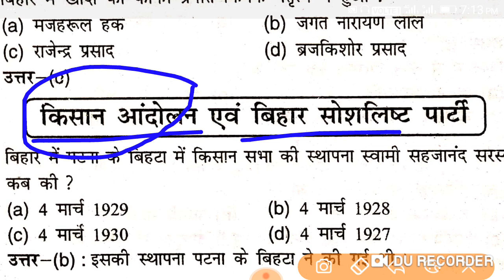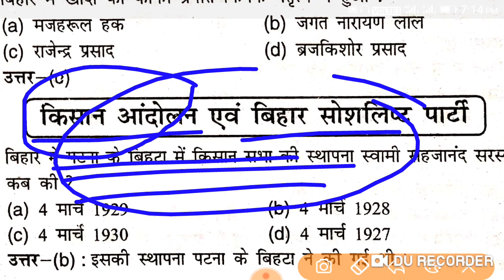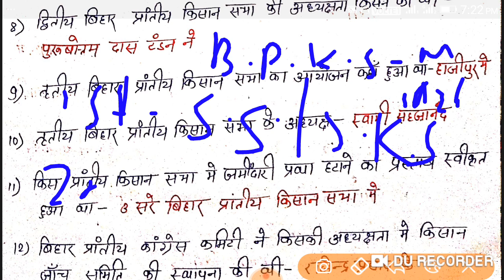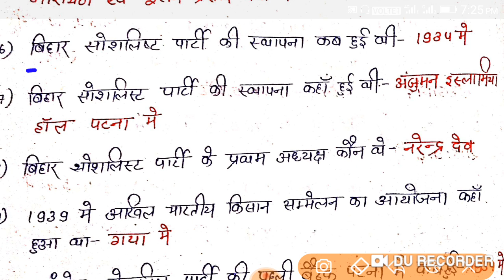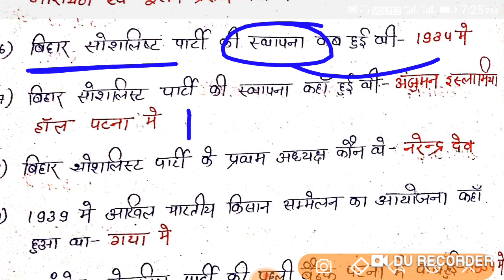BIHAR GK VERY IMPORTANT TOPIC FOR BPSC AND BIHAR DAROGA